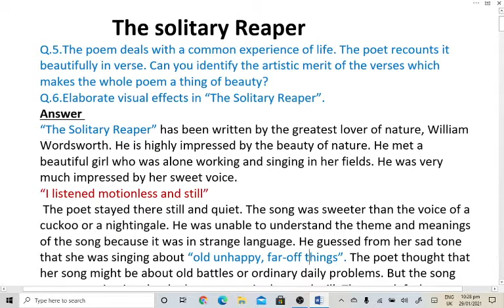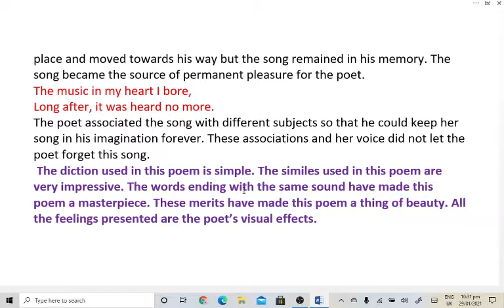The Solitary reaper Important questions | ADA Part 1/B.A Part 1|Get Corrected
This lecture is designed to make sure the students get the best understanding and can get the highest marks in B.A/ADA English.
GetCorrected| ADA Part 1
LecturebySajida Zahid